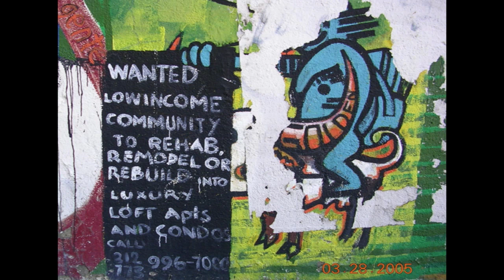Gentrification Is Not Inevitable: Care and Resistance | Winifred Curran | TEDxDePaulUniversity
As a lover of cities, Winifred Curran’s work has focused on understanding the effects of gentrification on urban landscapes. She discusses her work and personal experiences with gentrification in her TEDxDePaulUniversity presentation, “Gentrification is Not Inevitable: Care and Resistance.”

Curran is an associate professor of geography at DePaul University. Her research focuses on understanding the effects of gentrification on the urban landscape, looking at labor, policing, education, environmental gentrification and the gendering of urban policy in New York, Chicago, London and Mexico City. Her work has appeared in Urban Studies, International Journal of Urban and Regional Research, Environment and Planning A, Urban Geography and Local Environment. As a Public Voices Fellow with the Op-Ed Project, her op-eds have been published in The New York Times, Daily Beast and Metropolis Magazine. Curran is also currently working on a book about gender and gentrification. She received her doctorate from Clark University and master’s degree from Hunter College, City University of New York.